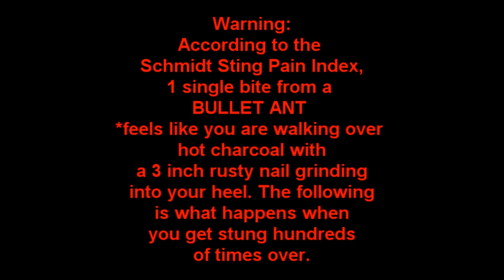L.A. BEAST vs The Worst Pain Known To Man (Ft. LA FENIX) (Warning: Multiple Man Tears)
I would like to express my sincere gratitude to the SATERE MAWE tribe for opening us up to their home and for letting us experience their Bullet Ant Glove wearing ritual where the tribe's boys transform into men. It was an absolute honor. Thank you!!! Ill be back for round two when I regain function in both of my hands.

   After seeing fellow YouTuber's Hamish an Andy trek their way to Northern Brazil to stick their hands in gloves filled with bullet ants (to feel the World's Worst Pain), The L.A. BEAST immediately booked his plane ticket to Northern Brazil. Not wanting to go about this journey alone, the L.A. BEAST called up his pals in Brazil LA FENIX and invited them to come along. Together they will congregate in the Brazilian Amazon and participate in one of the most ancient and bizarre rituals in the world by sticking their hands in the Satere Mawe Glove's filled with venomous Bullet Ants. Enjoy.

Thank You Kai for all your help filming and taking photos of people taking photos!
Nice to meet Amanda, Anderson,Silva and everyone who's name I have forgotton!!

"allada" "private reflection" "Hitman" "Evening Melodrama" Tribal Dance"